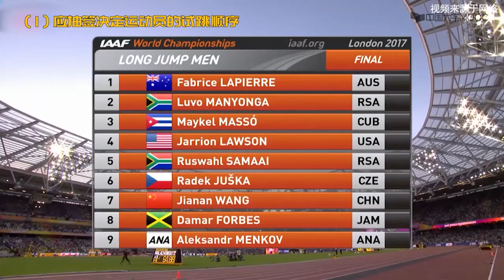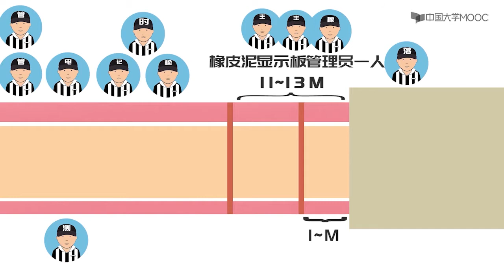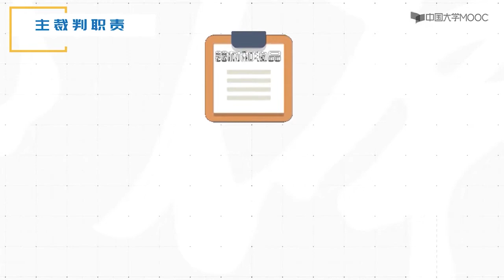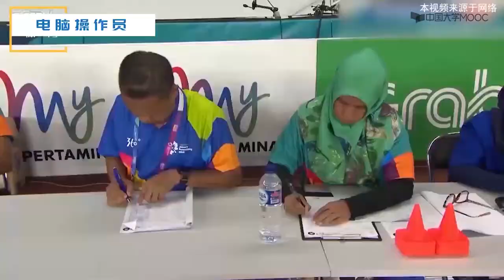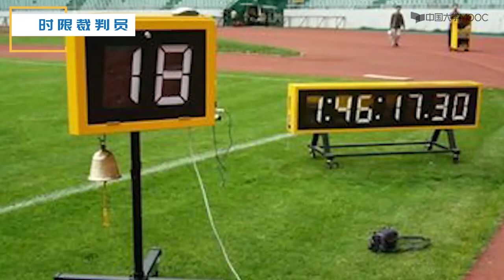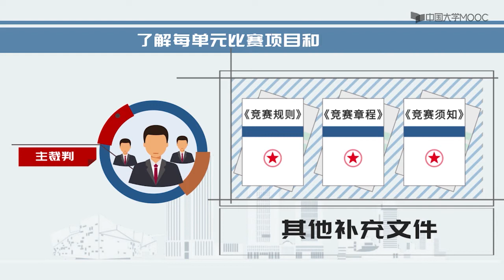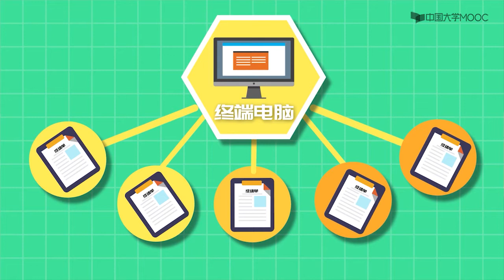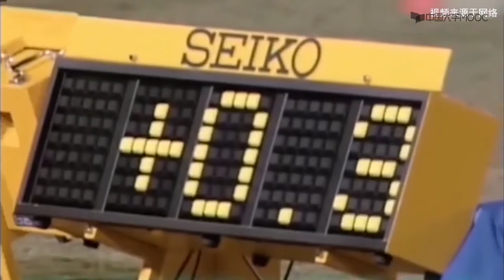田徑 跳遠17 3跳遠競賽規則與裁判法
田径运动走、跑、跳和投能力是一切运动的基础，基础理论知识和规范技术与训练方法对于促进健身、提高竞技、科学运动很重要。课程以首都体育学院田径教研室屡获国家级精品课程和国家级教学团队等教学大奖的教师为主精心设计制作，内容丰富、视野前瞻、讲解透彻、示范经典、呈现生动、体育教育特色突出。